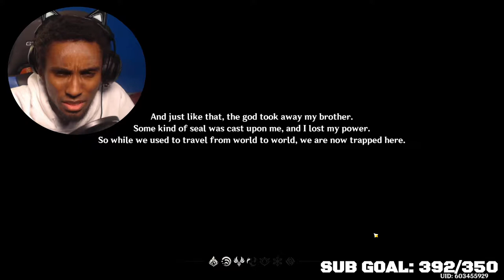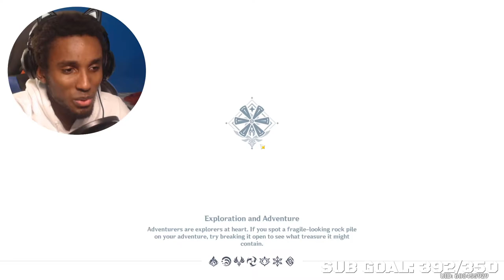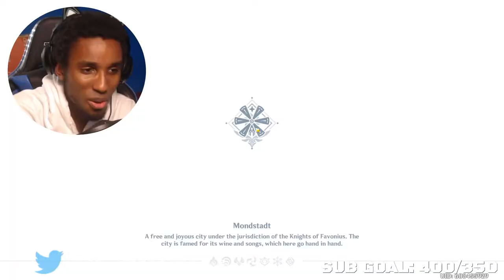FIRST EXPERIENCE! | Genshin Impact PC Gameplay | Ultra Settings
Sup It's Plexiety and we are back with another video of my First Experience playing Genshin Impact Pc Gameplay! Of course I'm playing it on Ultra Settings to see the maximum of fire that this game has to offer!